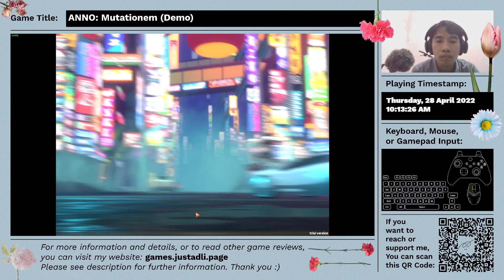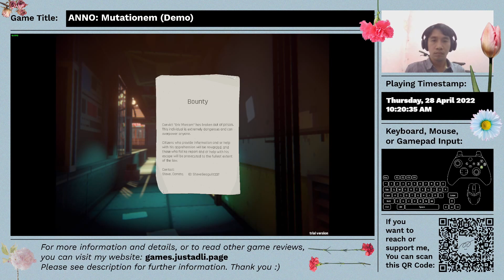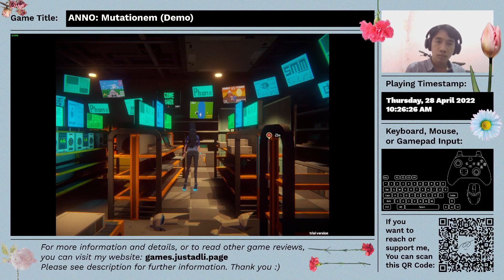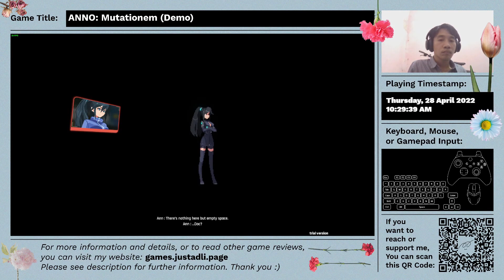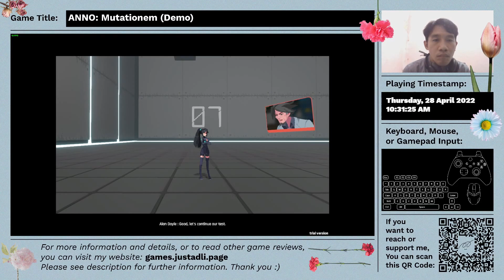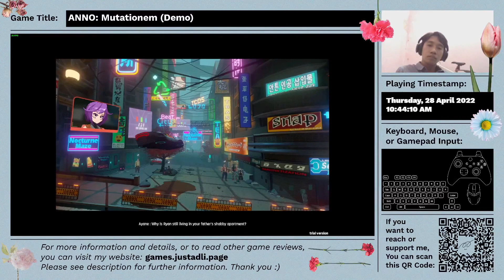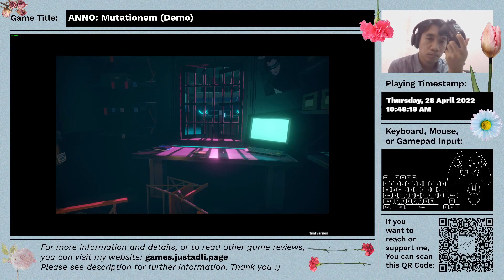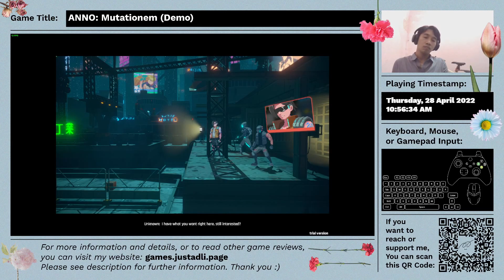ANNO: Mutationem (Demo) - First Time Impression - Unfinished Gameplay - Reaction as Playing